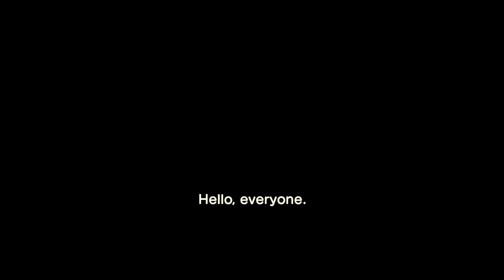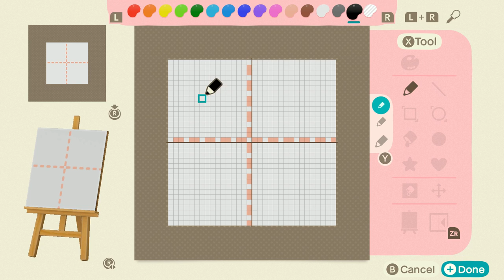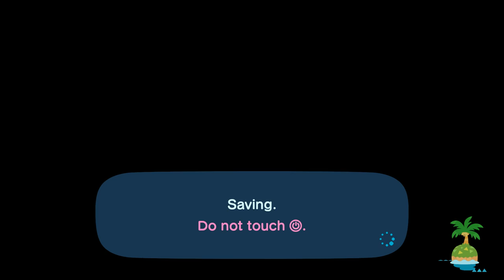Animal Crossing New Horizons